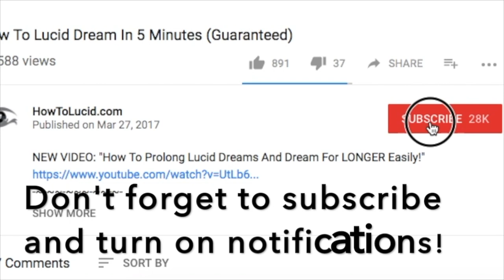How To Remember More Dreams Easily: Simple Tips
✨ Here's how you can quickly and effectively remember more of your dreams every night. There are several dream recall methods you can use, but the best results come when you combine them all and try them all at the same time.

Remembering more dreams not only helps you get an insight into your dream life but also makes it more likely that yo'll be able to LUCID dream.